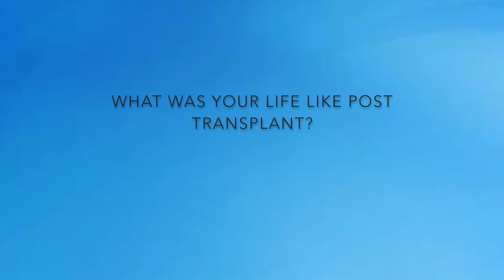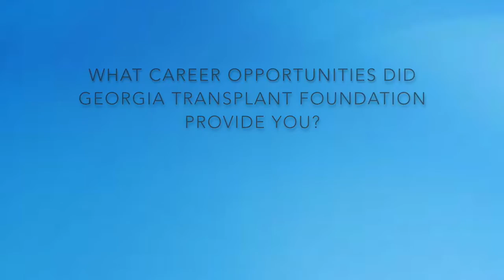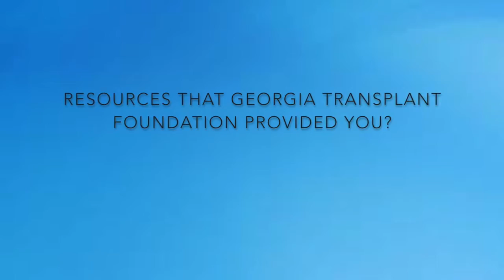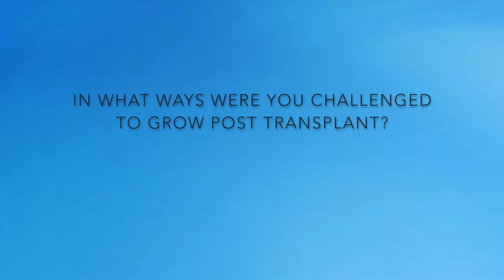JumpStart Program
GTF's JumpStart Program overview